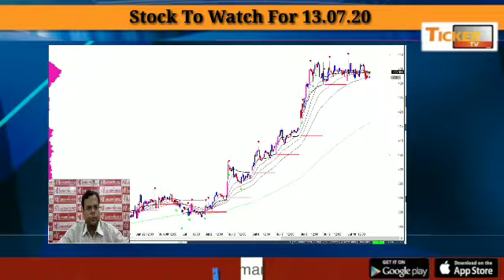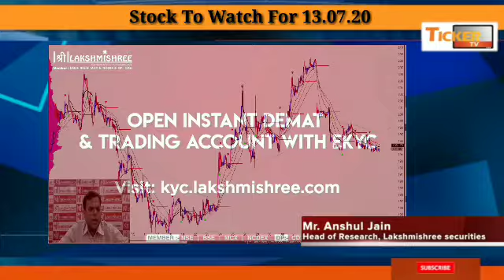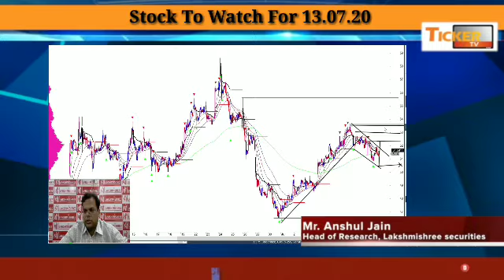Stocks to watch for 13.07.20 from Mr. Anshul Jain, Head of Research, Lakshmishree Securities